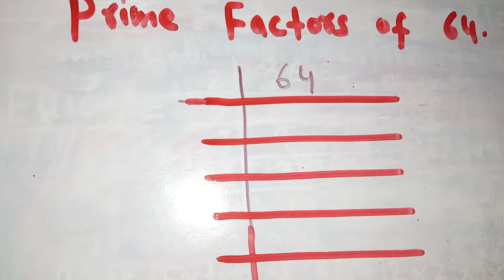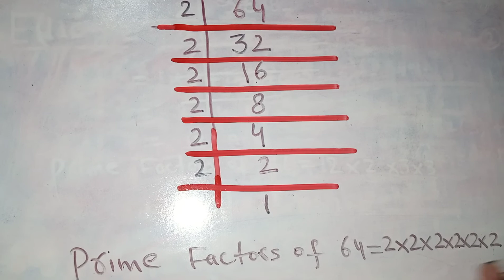prime factors of 64 by prime factorization method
prime factors of 64